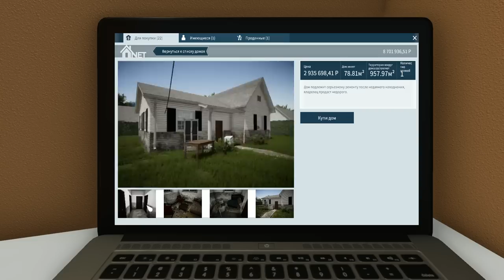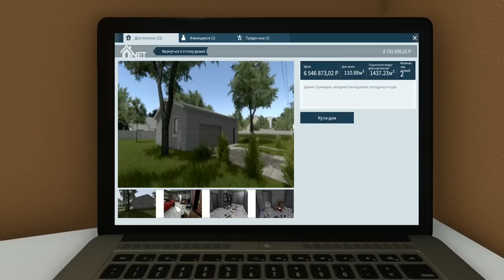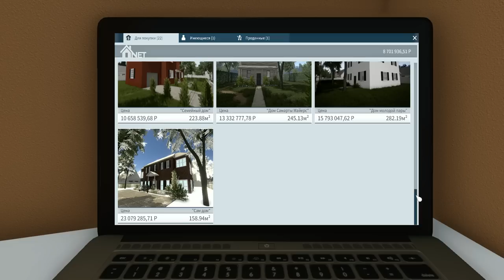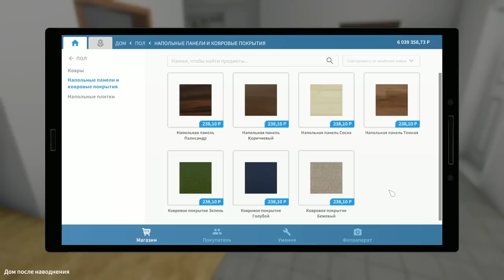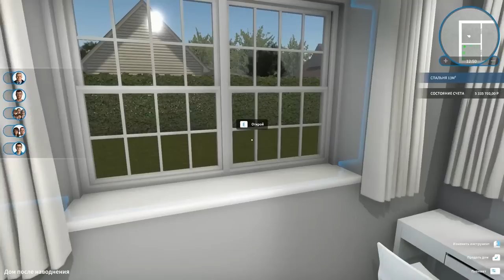ФИНАЛ СИМУЛЯТОРА ЧИНИЛЫ House Flipper